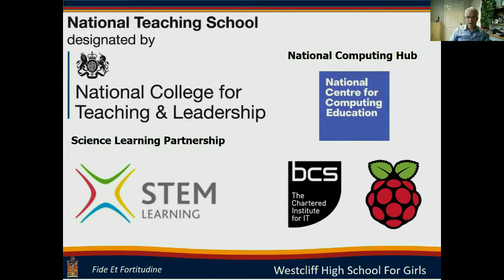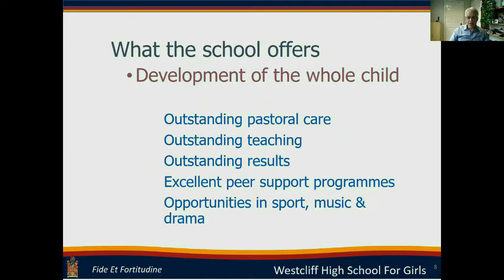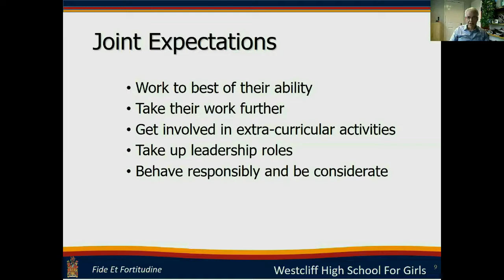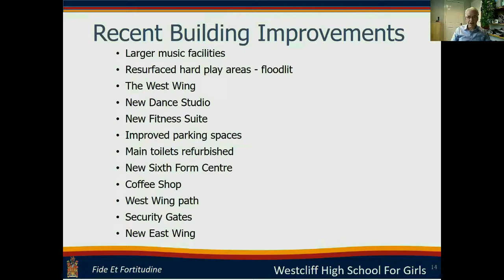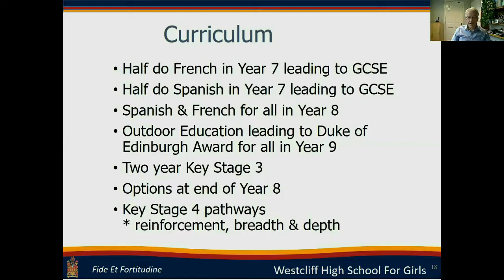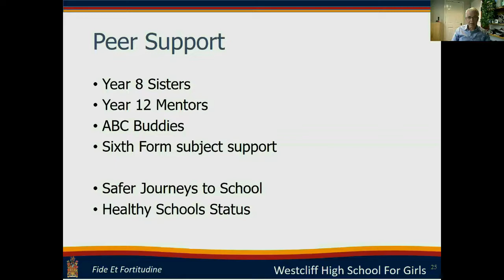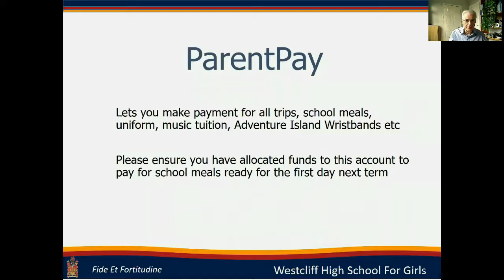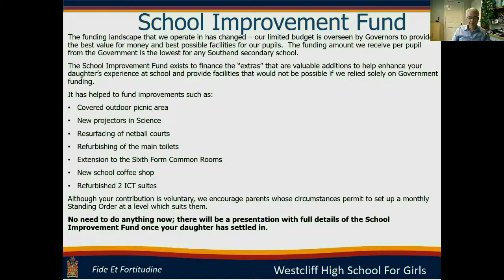New Year 7 Parents 2020